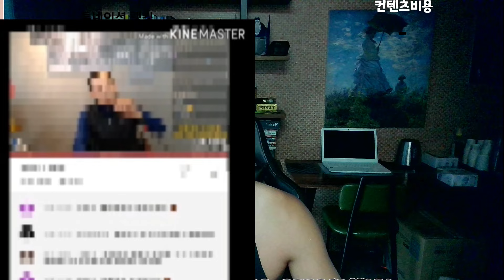명천가족티비아... 카르텔이랑 몬상관이냐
김명천 부부가 묻지마 폭행을 당했다고 허위 고소하여 저는 심각한 피해를 받았습니다 저는 무죄를 받았고 김명천 부부는 무고 위증 특수상해로 재판중에 있습니다